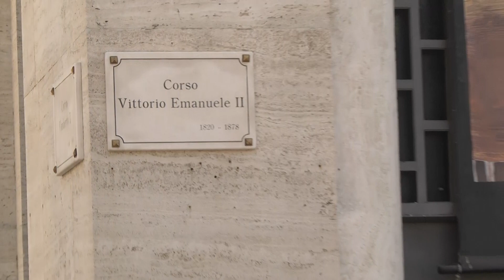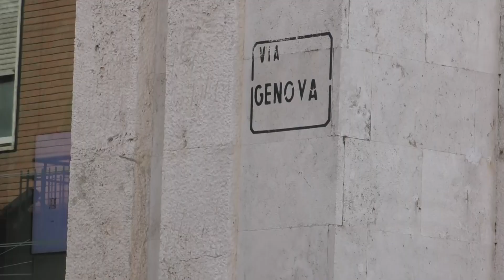Pescara, finite le polemiche per corso Vittorio Emanuele II: parte il restyling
| SUPER J |

Contatti Redazione:
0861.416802